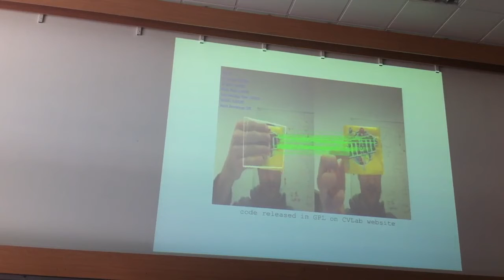Fast feature tracking in video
From Microsoft Computer Vision School 2011